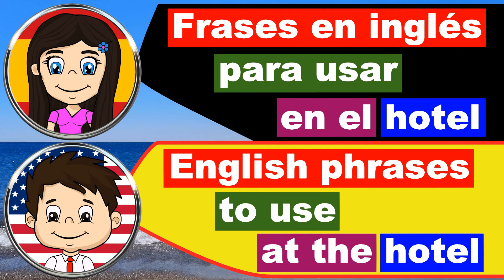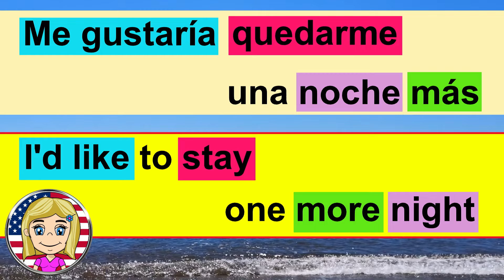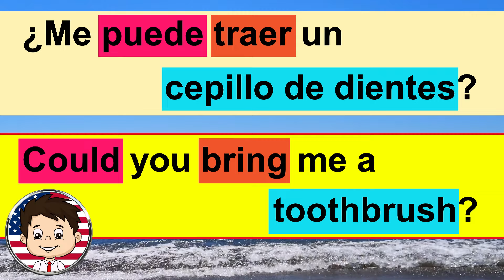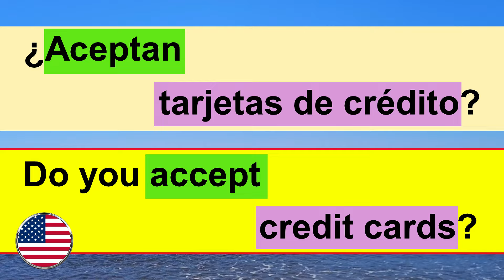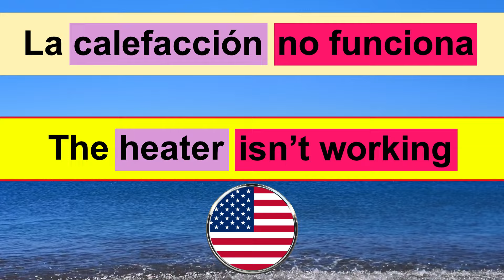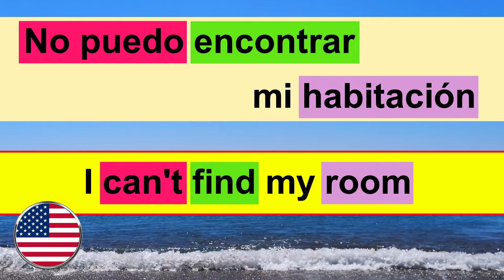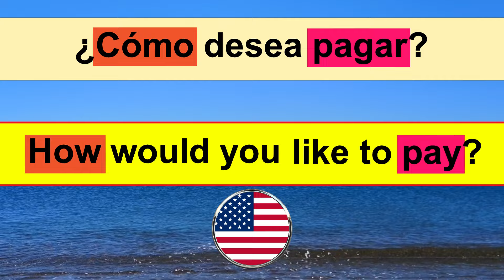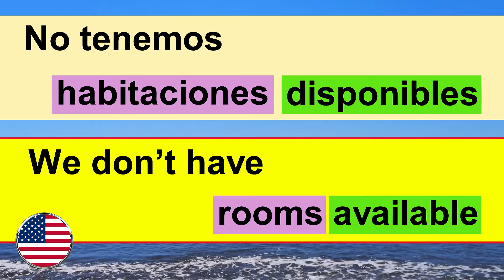APRENDE FRASES EN INGLÉS PARA COMUNICARTE EN EL HOTEL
Curso de inglés para hoteles: aprende frases en inglés para comunicarte en el hotel. ¿Estás planeando un viaje a un hotel y no sabes cómo comunicarte con el personal del hotel en inglés? En este video podrás aprender frases en inglés para recepcionistas y clientes de hoteles. Aprende inglés con Cartoons Know TV.
Capítulos:
0:00:00 Frases en inglés para usar en el hotel – introducción
0:00:18 Check-in en el hotel en inglés
0:44:12 Check-out del hotel en inglés
0:58:10 ¿Cómo quejarse en inglés en los hoteles?
1:23:17 ¿Cómo reservar una habitación de hotel en inglés?